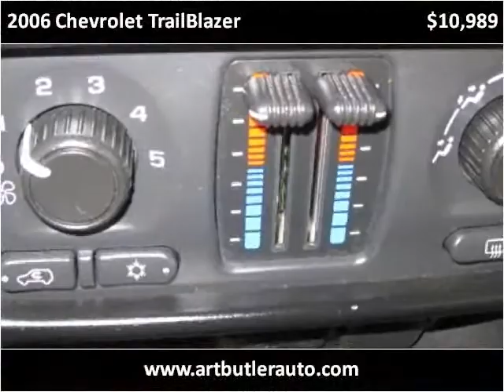2006 Chevrolet TrailBlazer Used Cars Accident MD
This 2006 Chevrolet TrailBlazer is available from Art Butler Auto Sales.